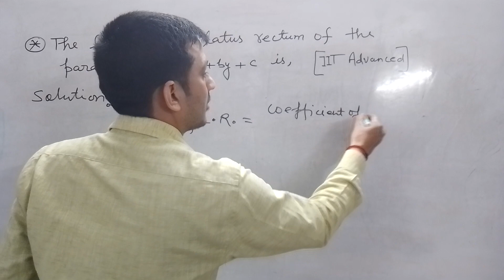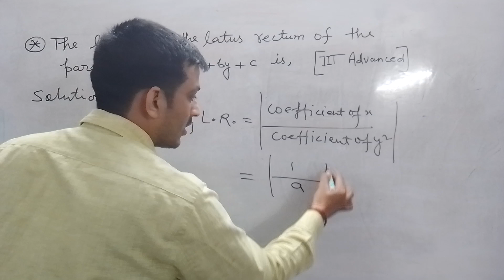CONIC SECTION (PARABOLA) | TRICK | -BY PRADEEP PANDEY